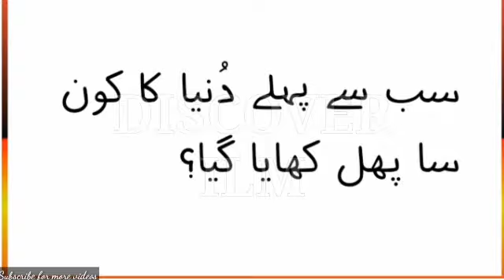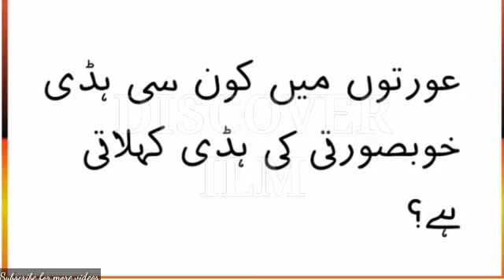Dilchap Common sense Intelligence General knowledge |How to | Urdu Pahelya/Riddles Discover ilm#405